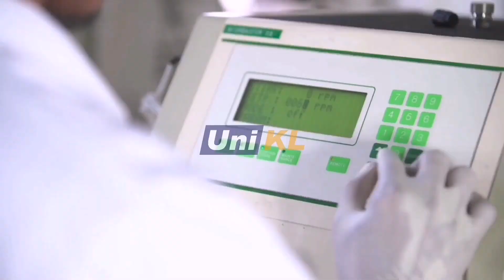Chemical Process in Car Engine? by AP Dr. Kelly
Pengambilan pelajar program Diploma, Ijazah Sarjana Muda dan Pascasiswazah dalam bidang Teknologi Kejuruteraan Kimia bagi sesi 2021 telah dibuka.

Sila hubungi talian Rakan UniKL anda untuk sebarang persoalan dan permohonan.